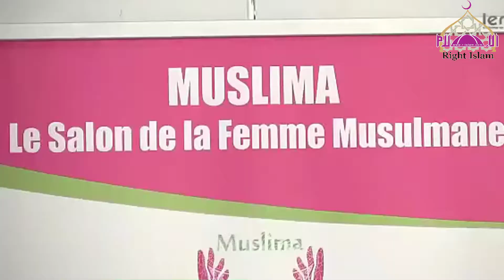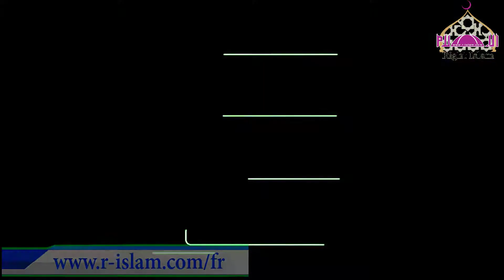La journée mondiale du hijab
Comment pouvez-vous être heureux ?

« Quiconque, mâle ou femelle, fait une bonne oeuvre tout en étant croyant, Nous lui ferons vivre une bonne vie. Et Nous les récompenserons, certes, en fonction des meilleures de leurs actions. » (Sourate 16 versets 97).